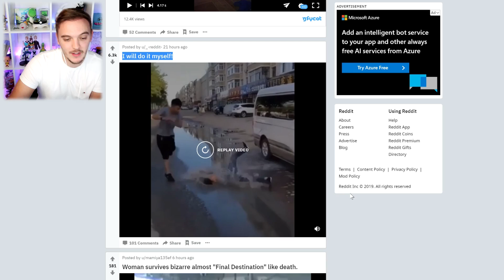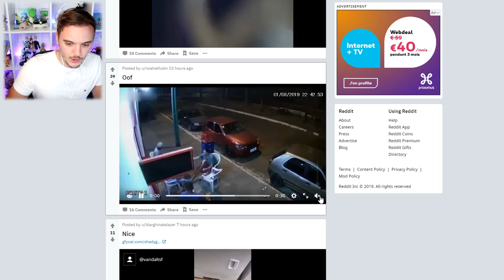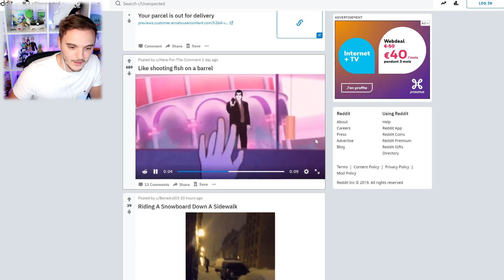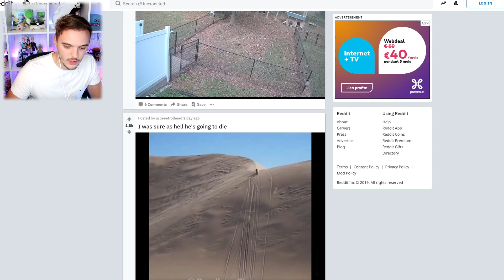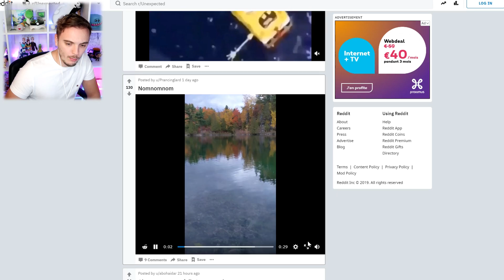JE N’ÉTAIS PAS PRÊT POUR CA ! ( vous non plus )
Reddit français ( fr ) Aujourd'hui on go sur reddit pour rigoler un bon coup ! ( ou pas )

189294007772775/